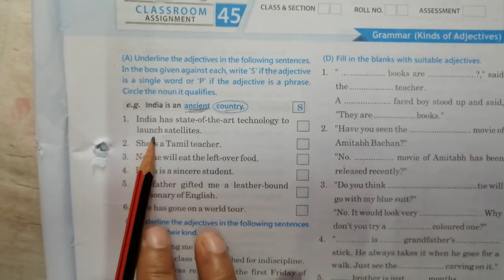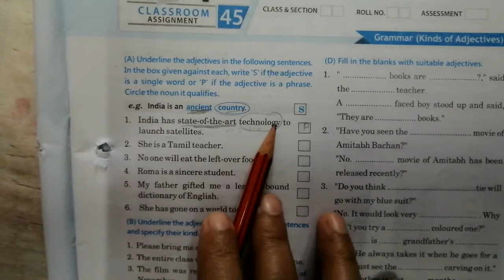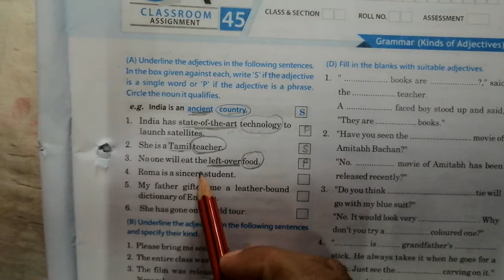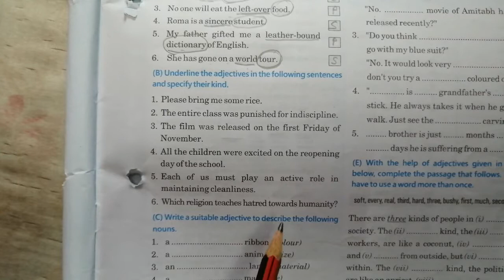Class-7th (English Grammar - Compacta) Module - 5, Lecture - 48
Adjective and it's formation